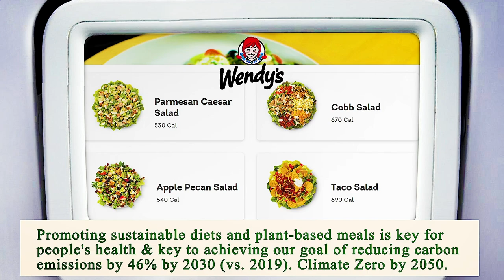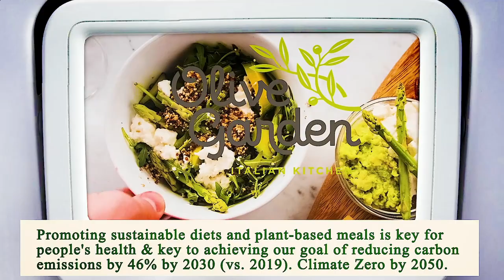Nearest Restaurant from Me - Nearest Restaurants from Me - Miami 33125, Miami-Dade County, FL, US